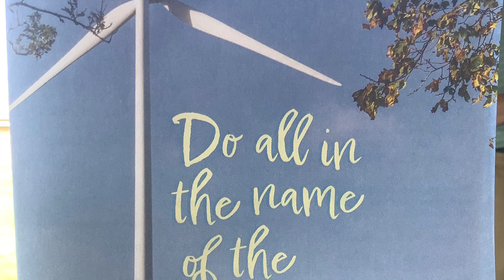OMBC Sermon August 25, 2024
Church Picnic